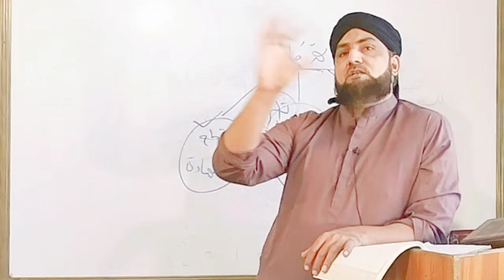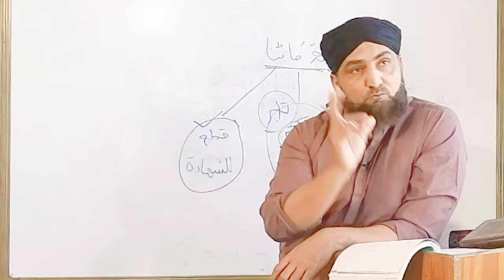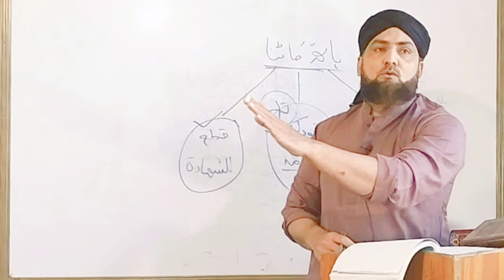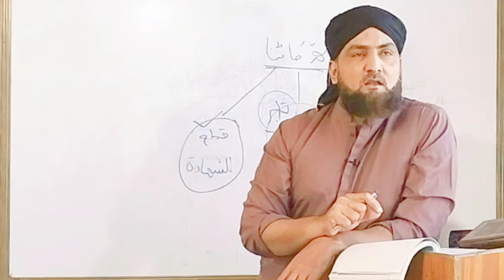jungle mai Madad ki sadaen اغيثونى يا عبادالله, jis ka fun e Hadis mazbot wo Quran ka mahir,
■zaeef hadis fazail mai qabul hai ya nhi
■jis ka fun e Hadis mazbot wo Quran ka mahir
■Aurat se maswarah karo par karo us ka ulat
■jungle mai Madad ki sadaen
■اغيثونى يا عبادالله hadis صحیح /ضیعف/موضوع
■Nabi e pak ki sunnat hai aurat se mashwara karty thy